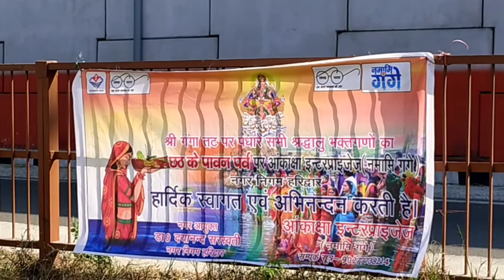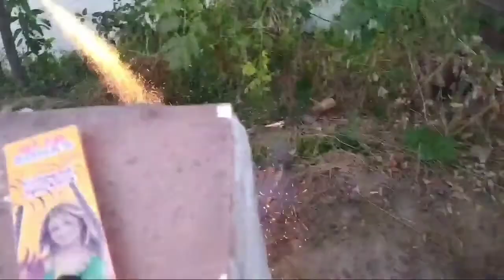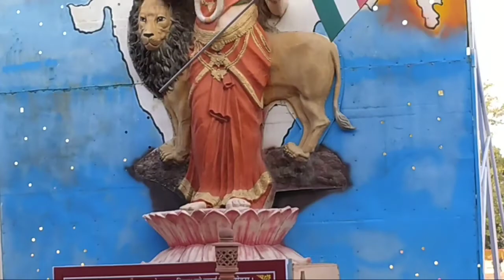Chhath Puja vlog#14